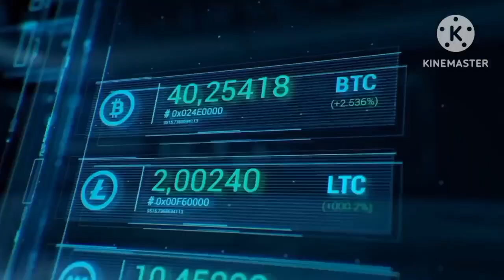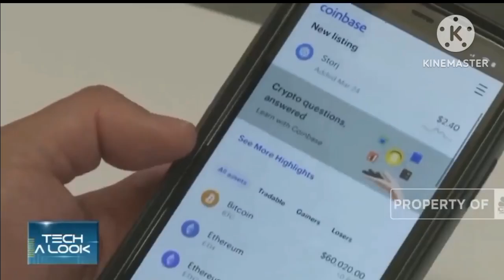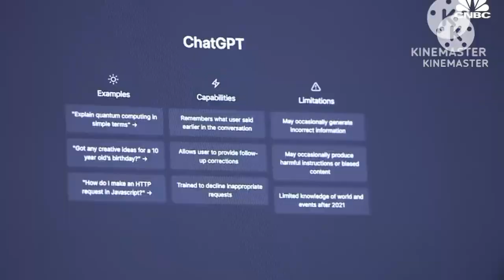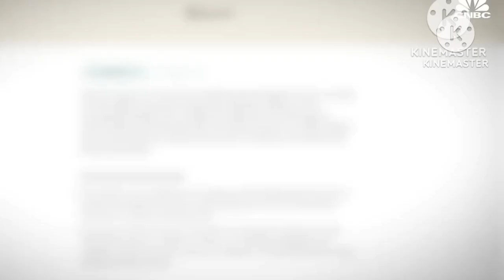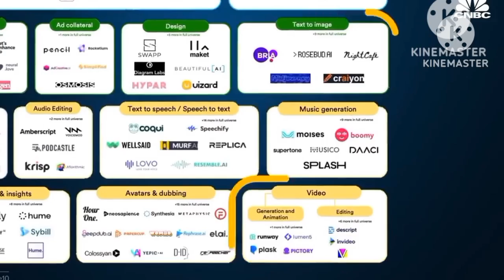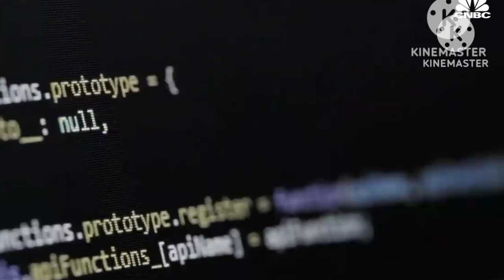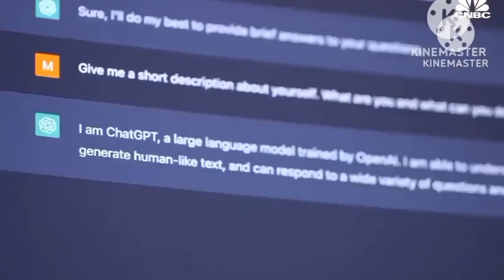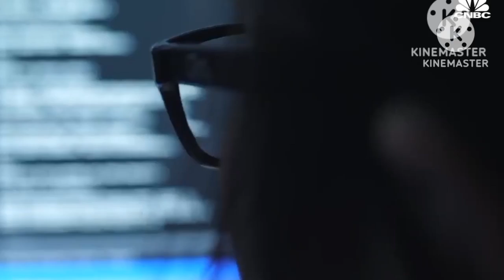PINETWORKTERBARU~MENUJU PI2DAY TERPANTAU ADA 450 JUTA PI AKAN MIGRASI.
@KingFath  @FtomyStory  n@yusufdenata @rafassya2020   @UBLEKUBLEKINFOTV